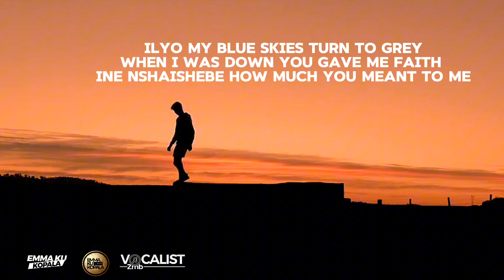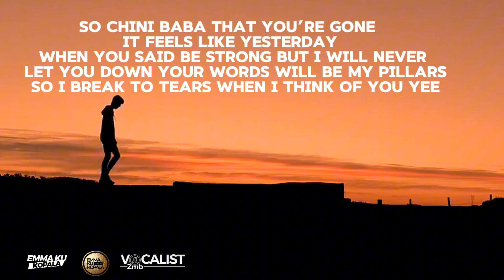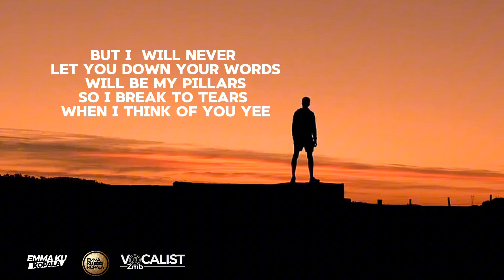vocalist pieces prod by rocky beats